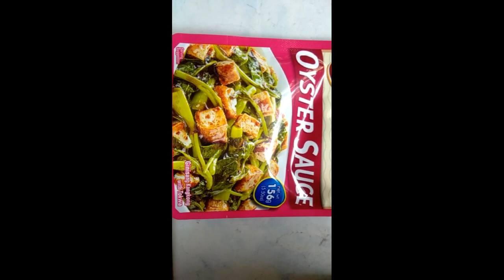In just 6 minutes may ulam kana | Ginisang ampalaya na may itlog | ampalaya recipe | marigil G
Ingredients :
2 pcs medium size ampalaya
1 tbsp cooking oil
4 cloves garlic (chopped)
1 medium size onion (sliced)
2 pcs tomato
2 pcs eggs
1 tbsp oyster sauce
1 tsp seasoning (optional)
1 tsp salt
1 tsp Maggi savor calamansi (optional)